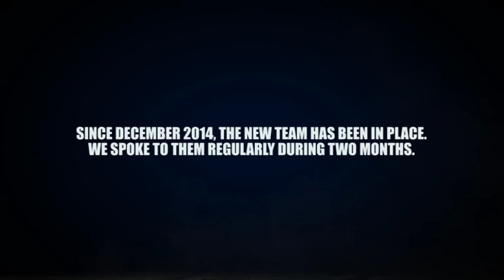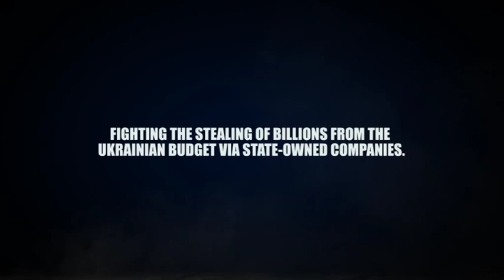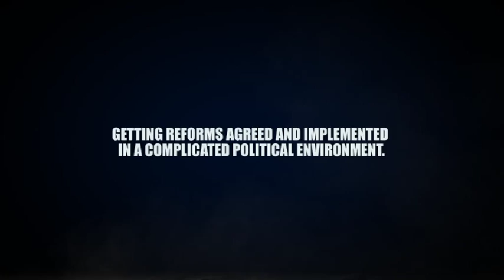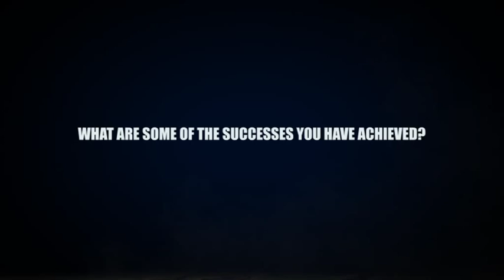Reforming Ukraine – Mission Impossible? Conversations with some members of the reform team